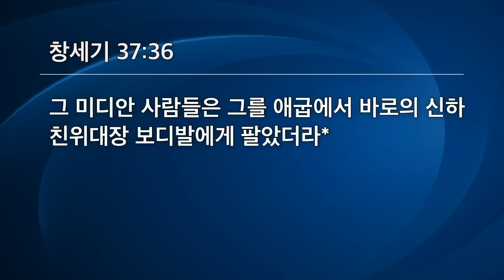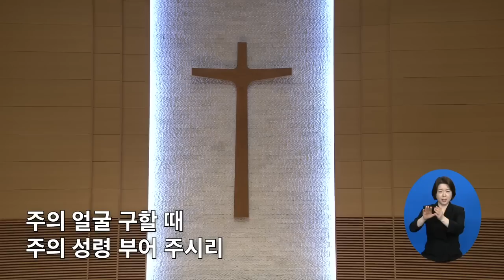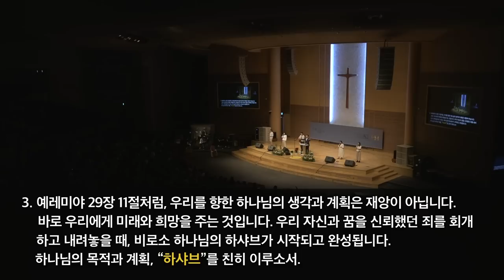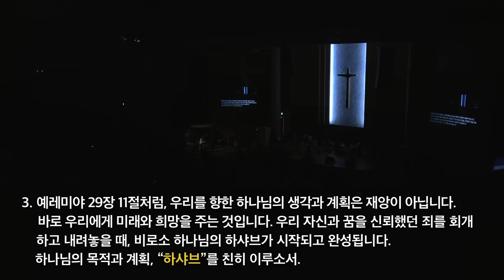[선한목자교회] 금요성령집회 2023년 09월 08일 | 깨어진 꿈, 숨어계신 하나님 - 김다위 목사 [창세기 37:12-36]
깨어진 꿈, 숨어계신 하나님 - 김다위 목사 [창세기 37:12-36]